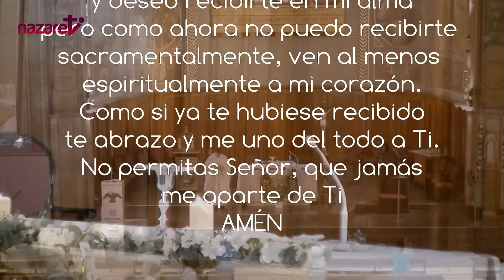Santa Misa de hoy sábado 27 de agosto de 2022 (Memoria de Santa Mónica)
Nazaret TV te ofrece la santa misa de hoy,  Sábado 27 de agosto  de 2022.
Desde la parroquia de Santa Teresita, en Barcelona.
Día litúrgico: Sábado de la 21ª semana del tiempo ordinario. Memoria de Santa Mónica, madre de San Agustín.
Preside: Rvdo.Vicenç Martí, pbro.